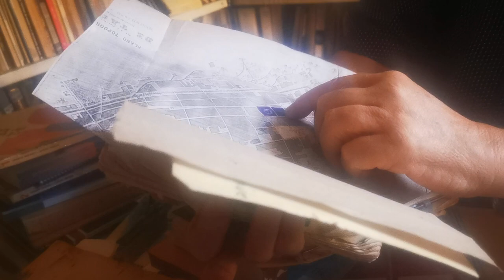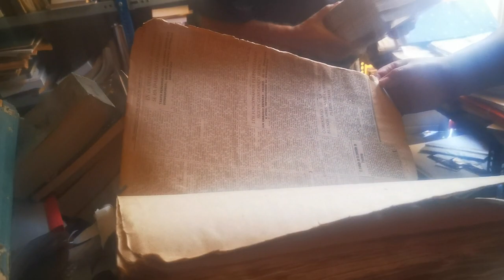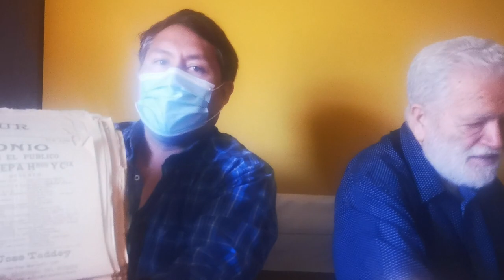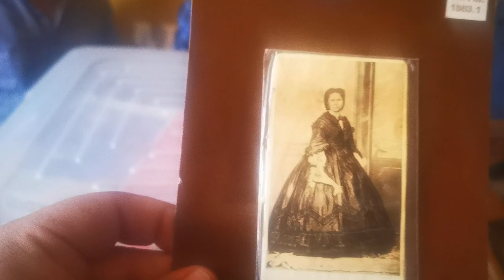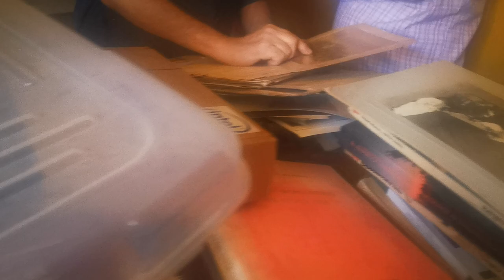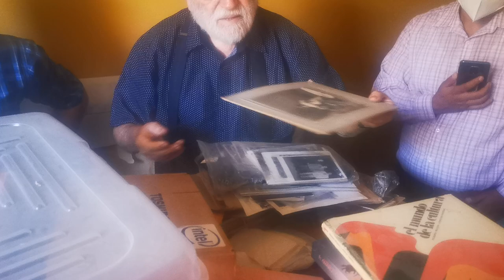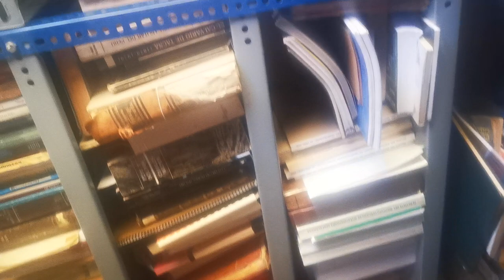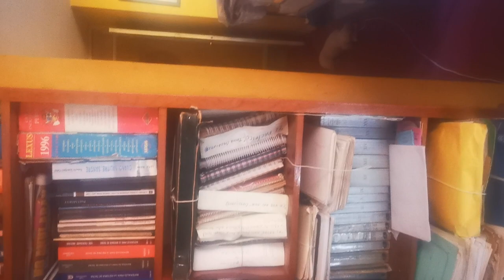LA BIBLIOTECA DE DON LUIS CAVAGNARO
Visitando la biblioteca de uno de los mas prolijos investigadores de la historia de Tacna, don Luis Cavagnaro